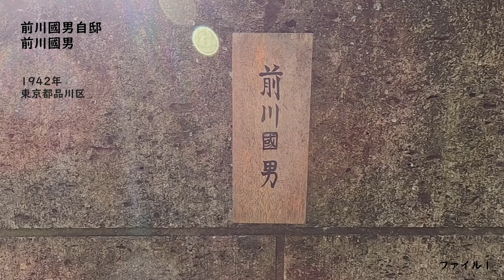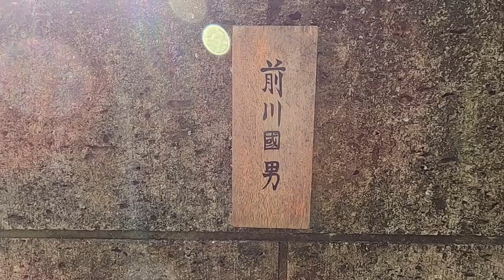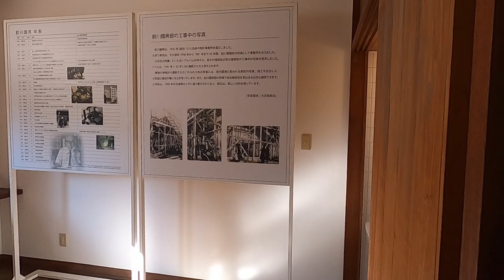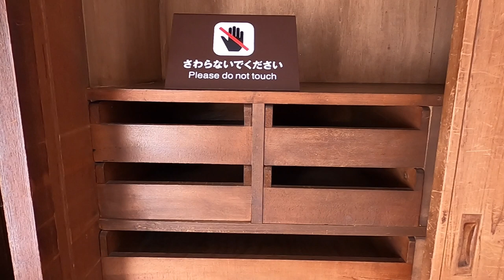前川國男自邸 設計：前川国男 1942年（昭和17年）Kunio Maekawa Residence Design: Kunio Maekawa 1942 (Showa 17)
コルビュジエの弟子としてパリの事務所で働き、帰国後はアントニン・レーモンドの元で学び、戦前・戦後の日本のモダニズム建築のパイオニアとなった前川國男。自邸は元々現在の目黒駅近くの東京都品川区上大崎にありましたが、解体されたのち東京・小金井市にある「江戸東京たてもの園」に寄贈、再建され、現在も敷地内に保存されおります。
サティのジムノペディ 第1-3番 とともにご覧ください。
Kunio Maekawa worked as a pupil of Corbusier in his office in Paris, and after returning to Japan, he studied under Antonin Raymond and became a pioneer of modernist architecture in Japan before and after the war. His residence was originally located in Kamiosaki, Shinagawa-ku, Tokyo, near the current Meguro Station, but after it was demolished, it was donated and rebuilt to the "Edo Tokyo Tatomono Garden" in Koganei City, Tokyo, and is still preserved on the premises.
Please see it together with Satie's Gymnopédie Nos. 1-3.